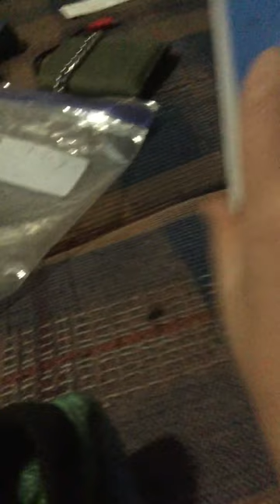My ATM Bank From Amazon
ATM Are Kinda Like Banks Or A Safe Box.